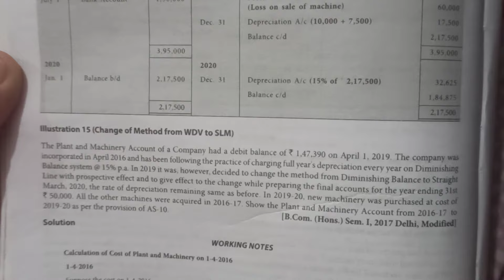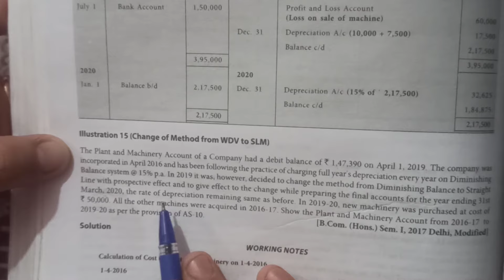Change of method of depreciation with PROSPECTIVE EFFECT from WDV to SLM b.com first sem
This video will help you in understanding how to make adjustment for change in method of depreciation . This video is helpful for all who study financial accounting.
For any queries, do comment.
depreciation accounting
depreciation change in method with prospective effect
# depreciation change in method illustration 15 J.R. Monga book
depreciation accounting bcom first sem